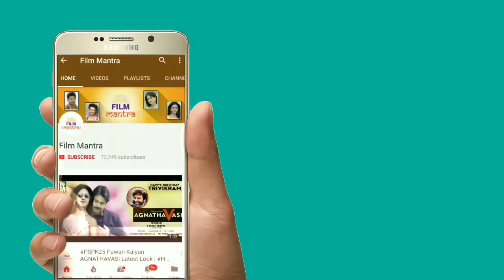Sye Raa Narasimhareddy Teaser Creates All Time record Sensational Records | Chiranjeevi | Ramcharan